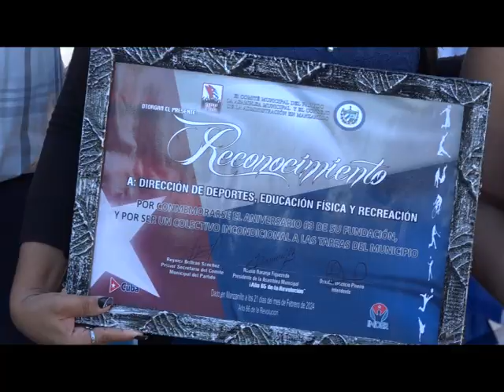Celebran en manzanillo aniversario 63 del INDER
Los manzanilleros celebraron el aniversario 63 del INDER con un acto político cultural en el que participaron glorias deportivas y fueron reconocidos los mejores trabajadores y entidades. El periodista José Ortiz Benet nos ofrece los pormenores en el siguiente reporte.